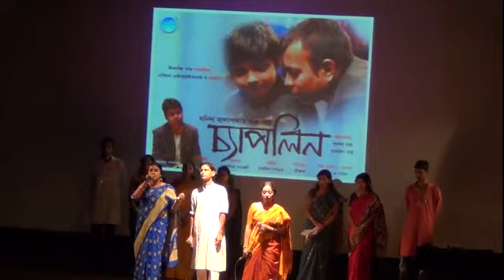Boikalik Spring 2014: Part I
Capturing the mood of modern Bengali cinema: Kalidas Auditorium, IIT Kharagpur - April 03, 2014